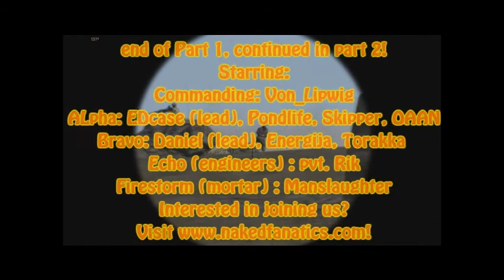IED Search p1: Calling in Arty - ArmA2 Operation Arrowhead Gameplay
Footage from our 17-10-10 Sunday event. We played a new mission of mine, IED Search (I couldn't think of a name...). I also commanded the mission (lots of enemies and IEDs are randomly placed, only the mission outline is the same). The objective is to move to TImurkalay and find and destroy an insurgent weapons/IED cache. On the way, be on the lookout for further signs of insurgents.

In part one, we pretty much get contact right out of the base. After a failed IED ambush, they attacked us but not in a large force. We pinned the enemy down and called in artillery on their presumed location. Fire ceased at that point.

Moving on, we get contact at the Naran Darre pass, only about 2kliks south of Timurkalay. Again I call in artillery, and then our mortar crew goes offline. We continue getting enemy contact from multiple sides.

Interested in joining us in game? for more info!